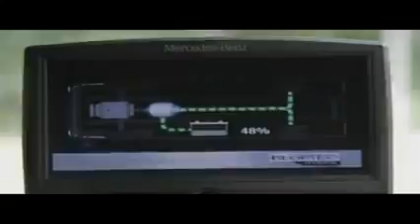Freightliner goes Green 360p